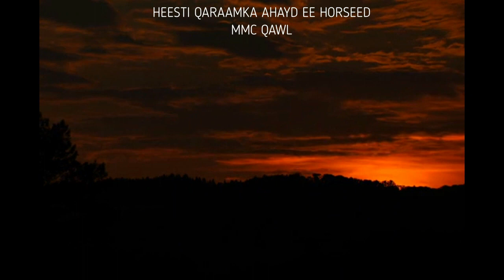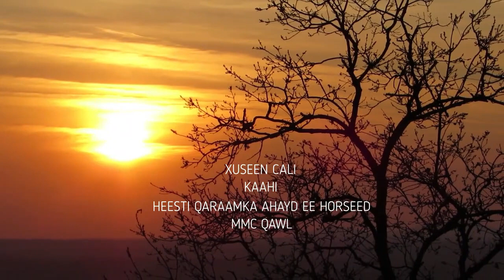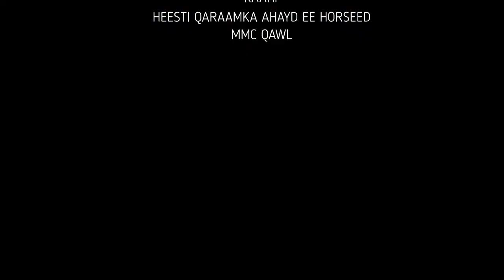XUSEEN CALI KAAHIN HEES QARAMA HORSEED MMC QAWL